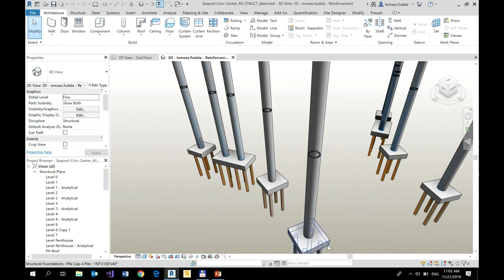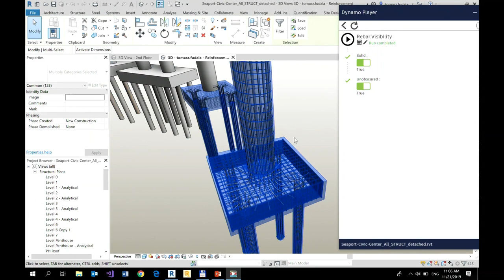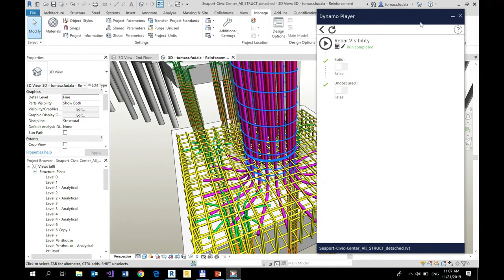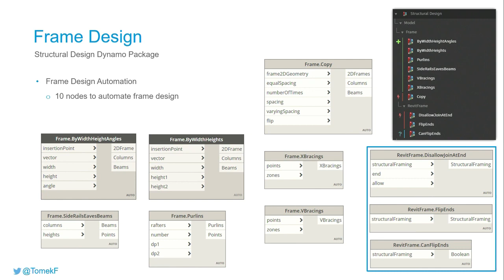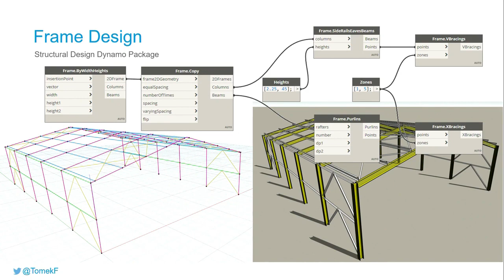DynamO Design Automation for Structural Engineering 08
This video is a video from a complete playlist of 18 videos .. dealing with Dynamo in structural engineering.